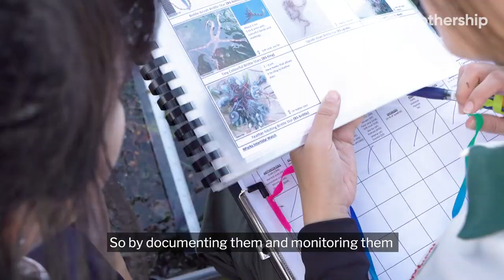What is Intertidal Watch? | Today I Learnt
Have you ever heard of ball sea cucumbers and sand stars? We visited Changi Beach and saw some very interesting sea creatures.

(This video was shot before the Circuit Breaker.)